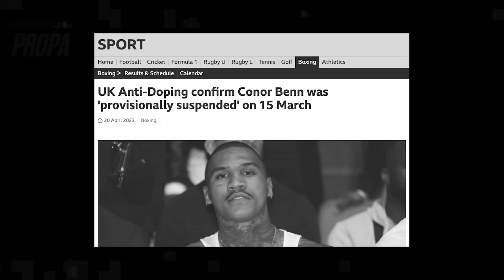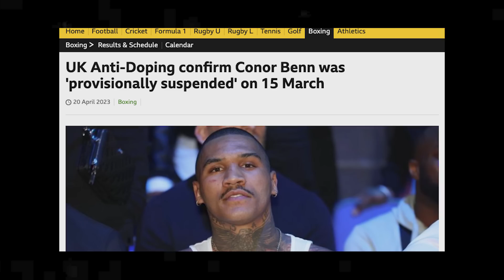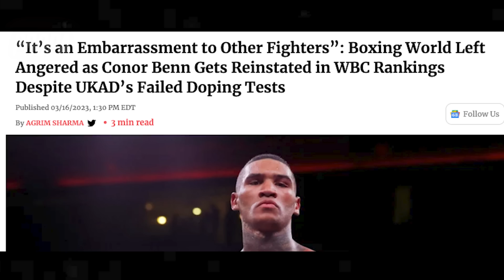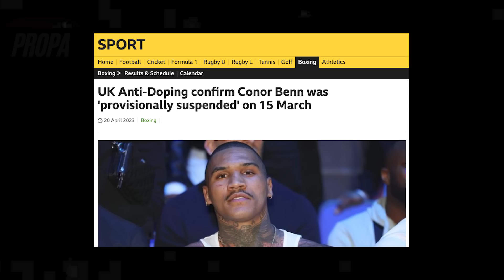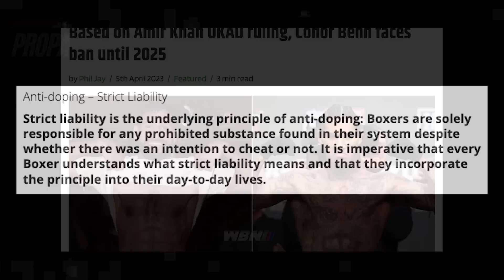The Destruction Of Conor Benn - What Now?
Conor Benn has had a well documented downfall. But where does conor stand now? With news of the Chris Eubank Jr and Conor Benn fight resurfacing, can Benn actually fight? Can he even return to boxing? Or is his failed test going to put a stop to everything that Eddie Hearn has planned? Conor Benn and his boxing career may still hang in the balance?